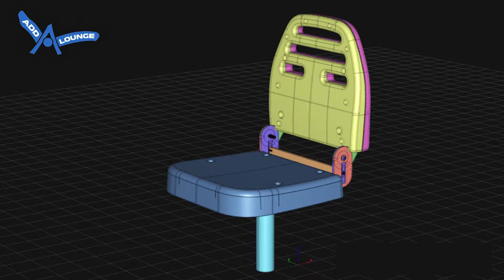Add-A-Lounge 2018 Show Version